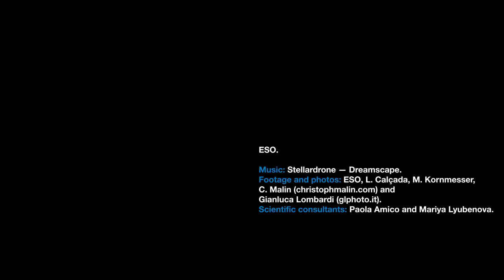Micronovae – a New Kind of Stellar Explosion (ESOcast 254 Light)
Astronomers have discovered a new type of explosion occurring on white dwarf stars in two-star systems. This video summarises the discovery.

Credit:
ESO

Directed by: Herbert Zodet and Martin Wallner.
Editing: Herbert Zodet.
Web and technical support: Gurvan Bazin and Raquel Yumi Shida.
Written by: Anita Chandran and Naomi Dinmore.
Footage and photos: ESO, L. Calçada, M. Kornmesser, C. Malin (christophmalin.com) and Gianluca Lombardi (glphoto.it).